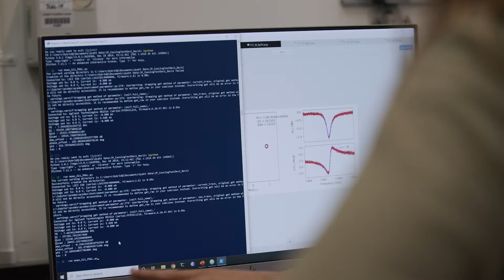Why I study quantum technology | Wyatt Vine, UNSW PhD Student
UNSW PhD Student Wyatt Vine explains why he's studying quantum technology.

Wyatt is a recipient of the Sydney Quantum Academy (SQA) PhD Scholarship. Here Wyatt speaks about the benefits of being part of the Sydney quantum community and research at UNSW.

The Sydney Quantum Academy PhD Scholarship program fosters a multidisciplinary and diverse community of PhD students from across Sydney's top universities: University of Sydney, Macquarie University, UNSW, and the University of Technology Sydney.

We provide enriching experiences that equip our scholars to be visionary, courageous, and collaborative leaders, addressing complex challenges in the field of quantum technology.

Our PhD Scholarship program offers two application periods each year (April/May and August/September) contributing to a diverse community of scholars from various disciplines, nationalities, perspectives, and backgrounds.

Come and join us and help build the next generation of quantum technology specialists

➡️ Not ready to apply or like to be informed as rounds open? Sign up to our mailing list to receive our newsletter and scholarship alerts